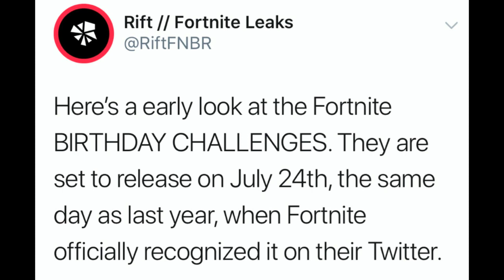*NEW* 2nd Birthday Event START DATE! (Challenges & Rewards Release) | Fortnite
Im NickArg

Hello! This is *NEW* 2nd Birthday Event START DATE! (Challenges & Rewards Release) | Fortnite

In this video, I showed you guys the release/ start date for the 2nd Birthday Event for Fortnite Save The World & Fortnite Battle Royale! This includes the release of the challenges and rewards for this event... I Hope You Guys Enjoyed This Video!!

Im NickArg